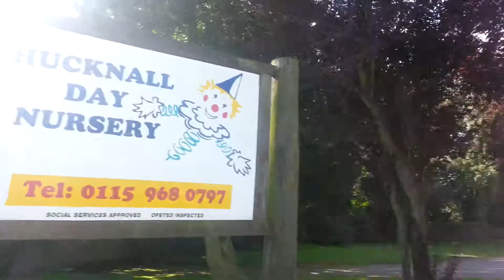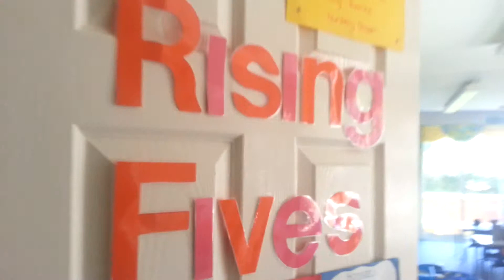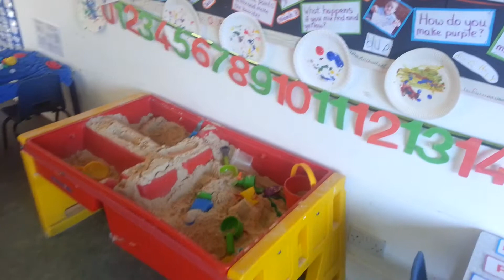Daughter's last day at Nursery (@moobit blog).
For today's blog video, I was going through one of my external hard drives and I found some previously unused footage of my Daughter's last day at her Nursery (31 August 2012), so I decided to release it on the 1-Year anniversary of this Milestone of an event - just as she starts a new year at Primary School.

This is more of a personal vlog, aimed at my friends and family, but feel free to watch and comment from a fellow parent's perspective -- you'll see my reaction at the end of the video -- have you gone through this yourself? Did you feel the same way? Join the discussion on my blog! :)